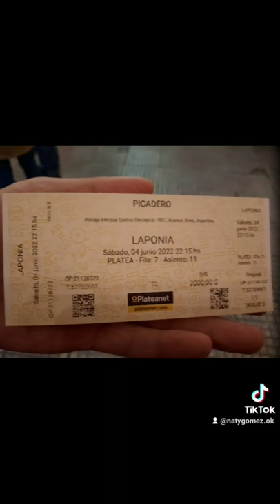NOCHE DE TEATRO. PICADERO. LAPONIA